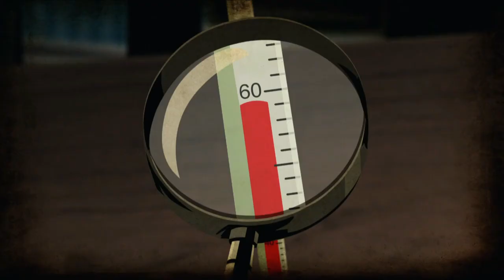light Cosmos A Spacetime Odyssey episode 5 part 9